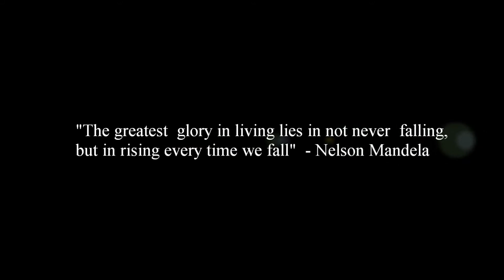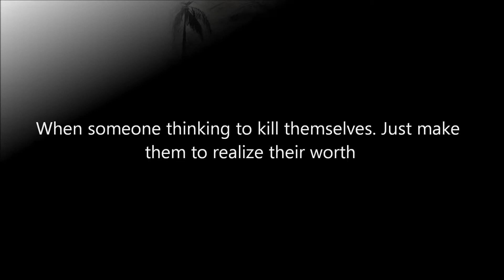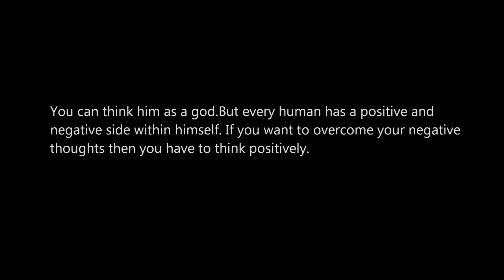The Echo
Storytelling Pictures